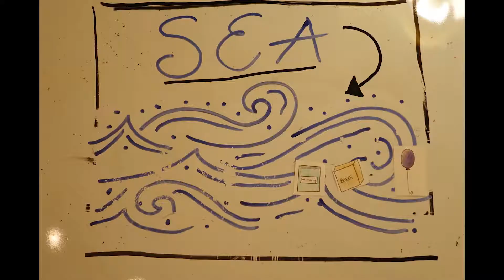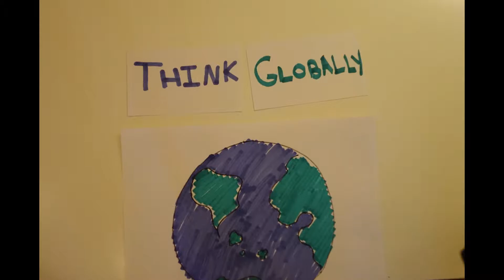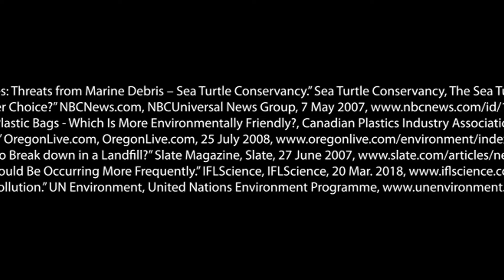Paper Bags-vs-Plastic Bags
*VIDEO IS NOT 1 HOUR LONG.